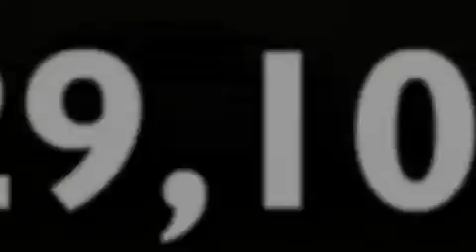2008 FORD ESCAPE HYBRID Glen Burnie MD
We are proud to present this 2008 FORD ESCAPE HYBRID .

 We've been honored to serve the Glen Burnie MD area , we promise that your experience at our dealership will exceed your expectations !

 Year : 2008

 Make : FORD

 Model : ESCAPE HYBRID

 Engine : 2.3L I4

 Trans . : CVT

 Miles : 29,102

 Interior : STONE

 Bob Bell Ford

 7125 Ritchie Hwy